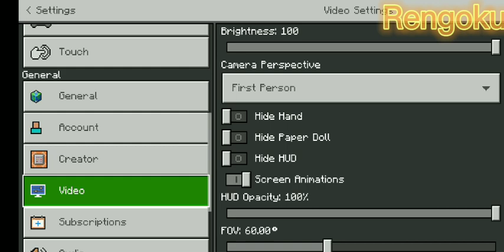Demon slayer Addon in Minecraft Free dowload (Minecraft)